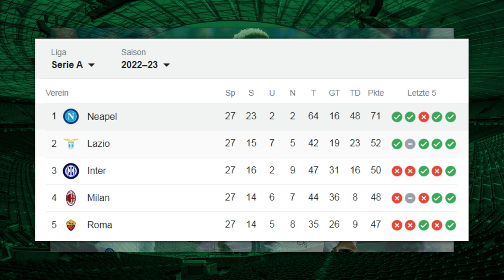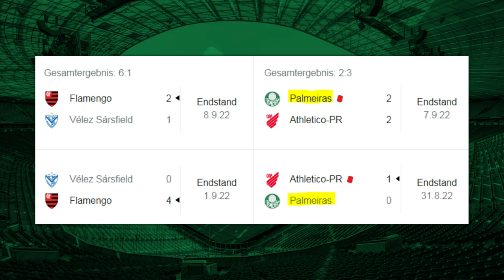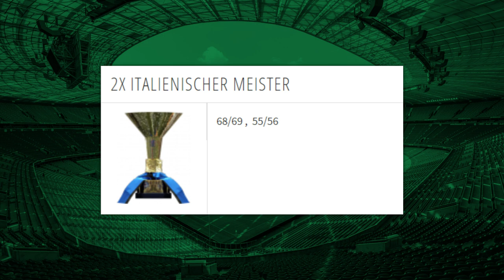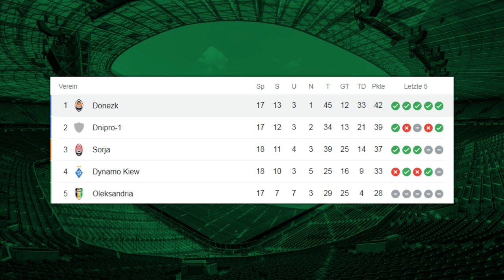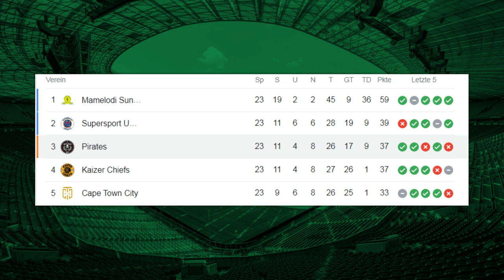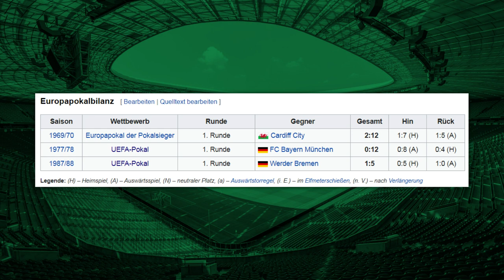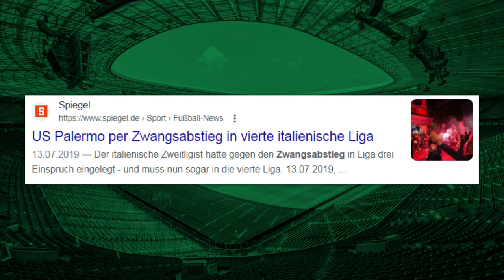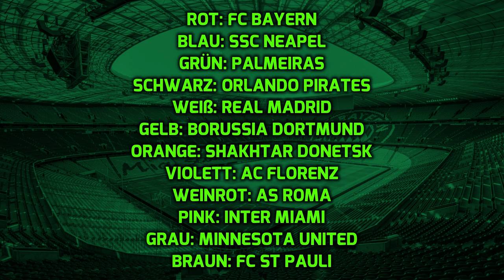Die besten Fußballclubs, nach Vereinsfarben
In diesem heutigen Video geht es um die besten Fußballvereine, nach Farben. Neapel oder City? Bayern oder Arsenal? oder St. Pauli oder Mjøndalen IF? Wer ist die Nummer 1 in seiner Farbe!

0:00-1:56 Intro
1:56-3:25 Rot
3:25-4:31 Blau
4:31-6:11 Weiß
6:11-8:00 Gelb
8:00-9:22 Grün
9:22-10:08 Violett
10:08-11:14 Orange
11:14-12:30 Schwarz
12:30-13:48 Braun
13:48-15:19 Pink
15:19-16:33 Grau
16:33 Ende